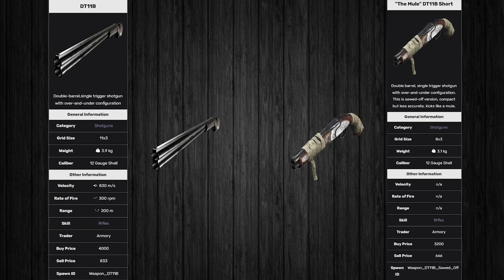The Mule DT11B Short & DT11B Attachments Guide 2023